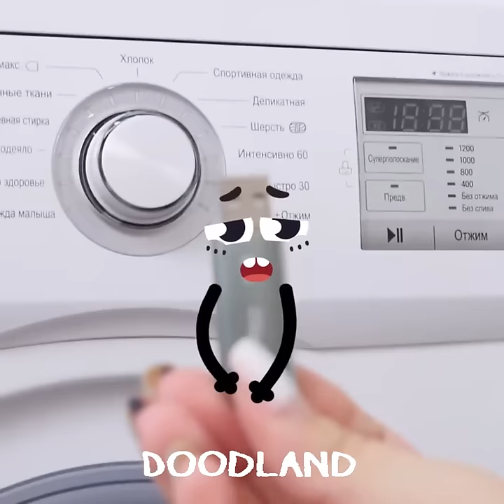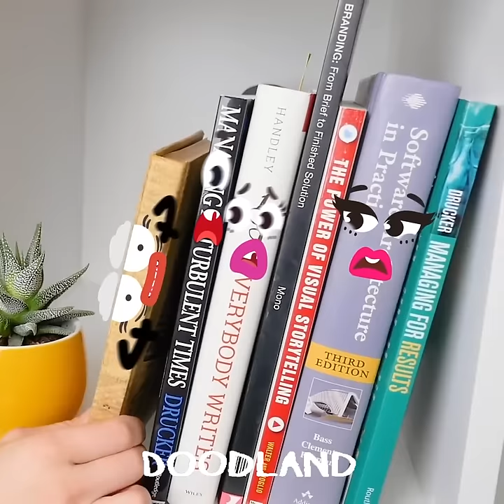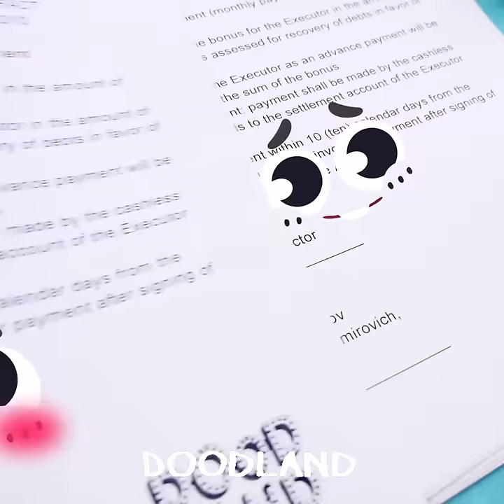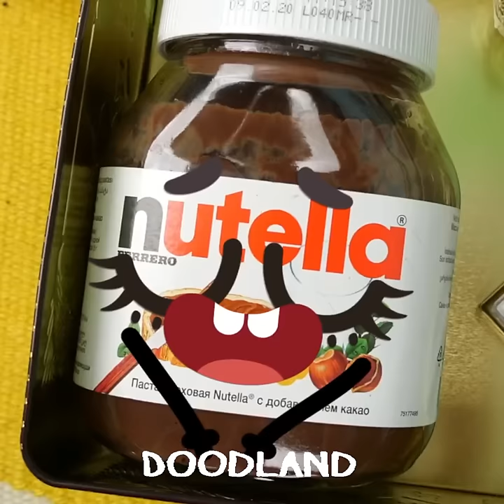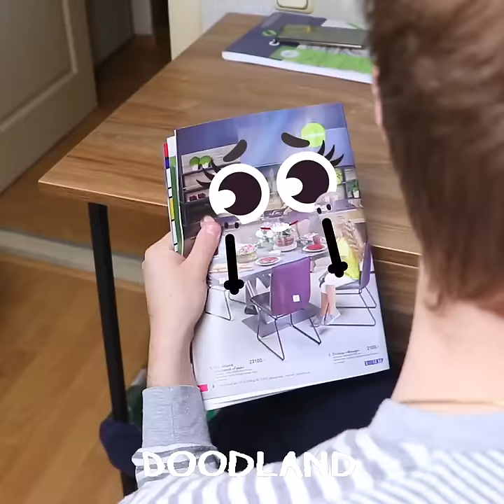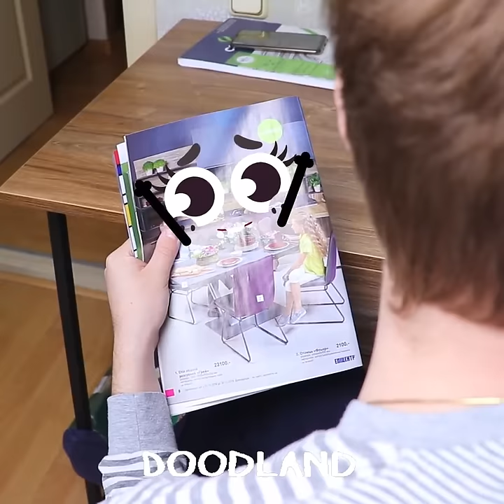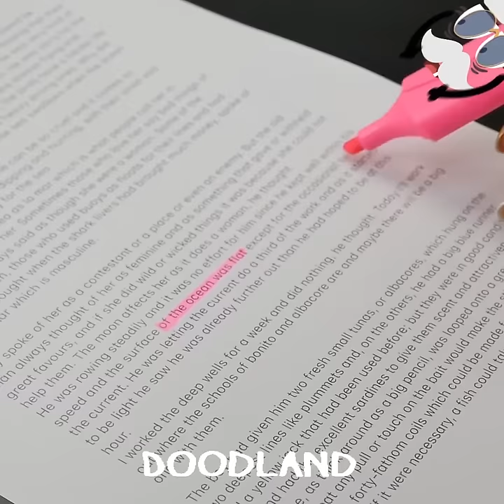Omg! Hilarious Facepalms & Epic Fails of Clumsy Doodles! | Everyday Struggles Revealed! by Doodland